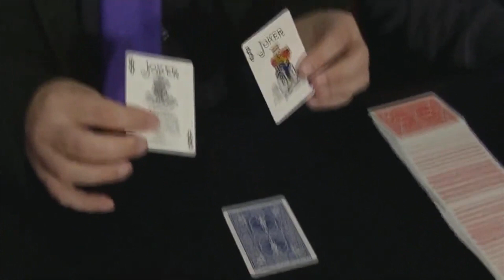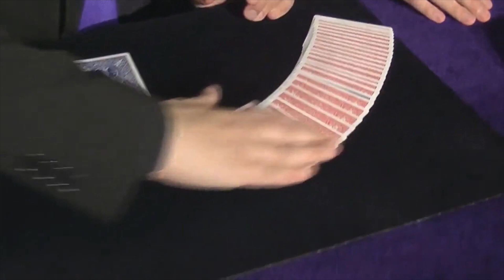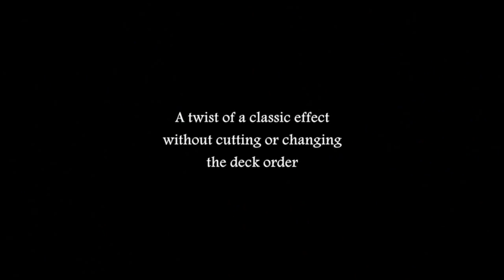Searching Jookers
Henry Evans

Une nouvelle version d’un effet classique : la "Carte Sandwich", mais sans couper ni changer l’ordre de jeu !

Un spectateur choisit une carte, qui est placée face en bas sur la table.
Les deux jokers sont placés dans un autre jeu, presque aux extrémités de ce jeu qui est étalé en ruban sur la table.
Le ruban est égalisé, puis de nouveau étalé : les jokers ont magiquement changés de place, ils sont maintenant plus près du centre du ruban, comme s'ils étaient à la recherche de la carte choisie !
Encore une fois, le jeu est rassemblé, et de nouveau étalé : les jokers se retrouvent maintenant au centre de l'étalement, avec une seule carte en sandwich entre eux.
Cette carte, et la carte du spectateur sont retournées faces visibles : la correspondance est parfaite !

Points forts :
- Visuel et automatique.
- Reset rapide.
- Facile à faire.

Sont fournis :
- Un jeu spécial.
- Instructions en ligne en anglais.
- Vous aurez besoin d'un jeu ordinaire (non-fourni).